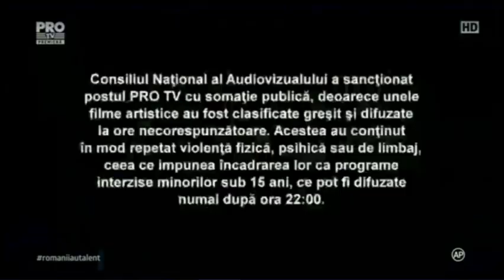Pro TV - Somatie publica (11 martie 2016) - INCOMPLET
Aceasta inregistrare este dintr-o arhiva personala si nu doresc intrebari legate de sursa videoclipului.